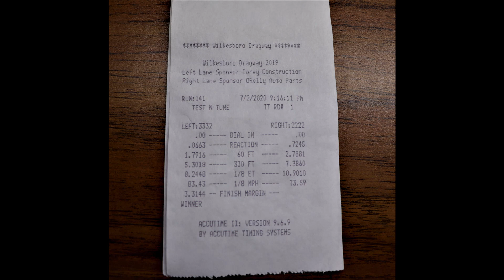Chrysler 300C vs Volkswagon GTi @ Wilkesboro Dragway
The Chrysler 300C 5.7 Hemi just happened to line up next to this VW GTi @ Thursday Test n Tune @ Wilkesboro Dragway Wilkesboro,  NC. It didn't go well for the VW.